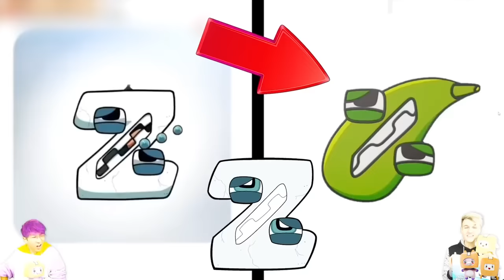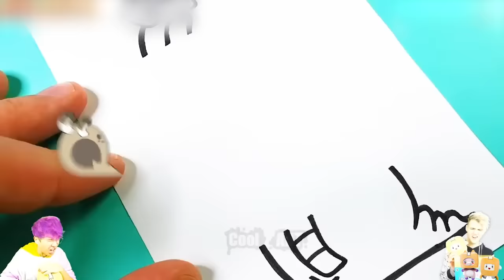We Found The BIGGEST Alphabet Lore SECRET EVER... *LEAKED ENDINGS AND GLOW UPS*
LankyBox World!